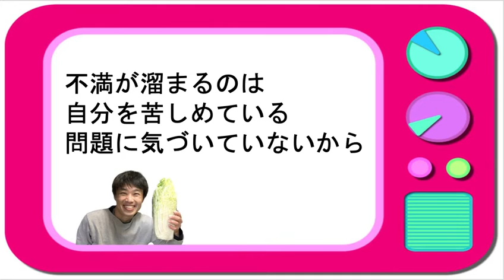「疲れている恋人に話を聞いてもらいたい」と思う自分が悪いんですか？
【動画の要点】
○思い通りにいかなくてイライラするのは当たり前
○不満が溜まるのは、自分をイライラさせている問題に気づいていないから
○問題を解決することより、正しいか正しくないかを議論することに夢中になってしまうことがある
○ずっとイライラしている自分はダメじゃない

１私は自分の望みを叶えます
２私は不満を解消するための行動を起こします
３私は「うまくいかせるためにはどうすればいいか」と考えます
４私は間違っていないことを証明することより、目的を達成することを選びます
５私は正しいことを証明することより、望みを叶えることを選びます
６私は「イライラする自分はダメじゃない」ということを知っています
７私は自分を満たすための行動を起こします
８私は人を責めることより、自分を満たすことを選びます
９私は不満を解消して自分をラクにしてあげます
１０私は自分をイライラさせている問題に気づくことができます